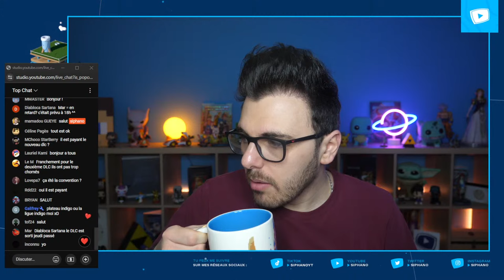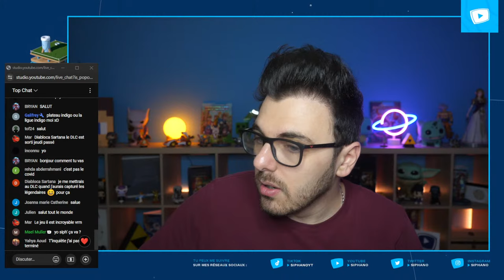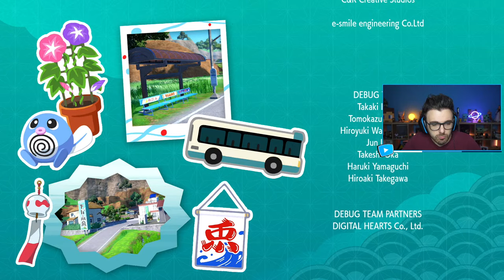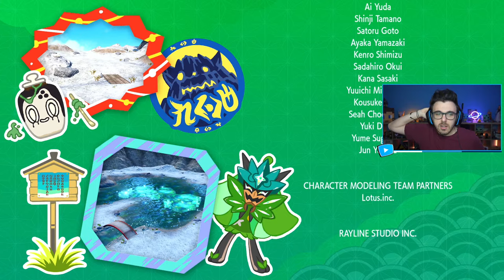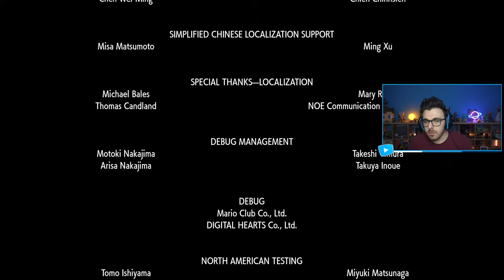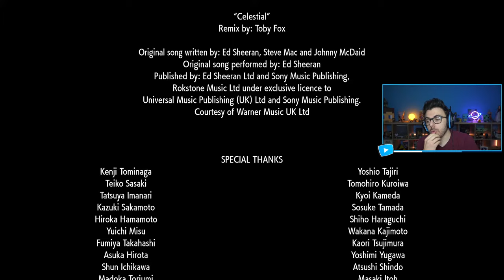LE 2ème DLC DE POKÉMON VIOLET EST DISPO ! | LE DISQUE INDIGO - DÉCOUVERTE 🟠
Découvrons ensemble le DLC 2 de Pokémon Ecarlate & Violet : Le Disque Indigo ! Direction l'institut Myrtille afin d'explorer le dôme au milieu de l'océan, à la recherche de la nouvelle ligue, des starters et des légendaires, avant de retourner au centre du cratère de la Zone Zéro pour rencontrer le Pokémon légendaire Terapagos !